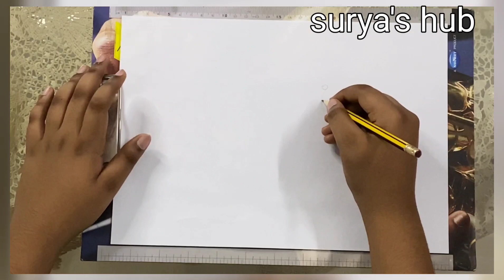Drawing lady's finger